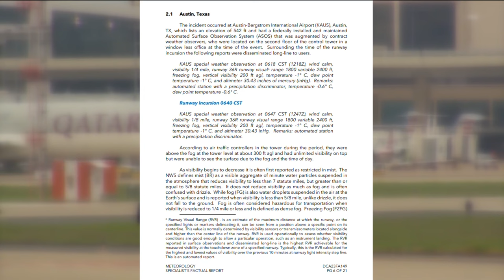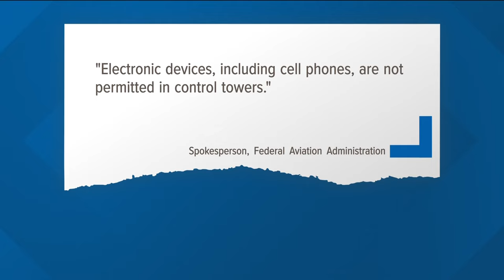Weather observers at Austin's airport have no windows or internet access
Some workers who are supposed to watch out for planes at Austin's airport are flying blind. Weather observers are working in a windowless room without internet.